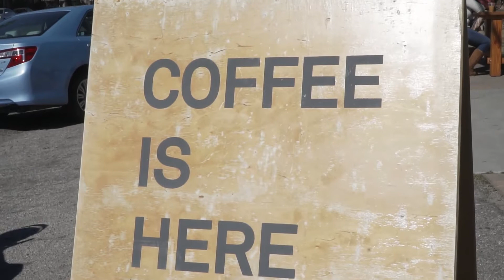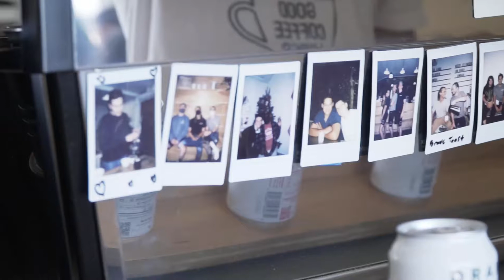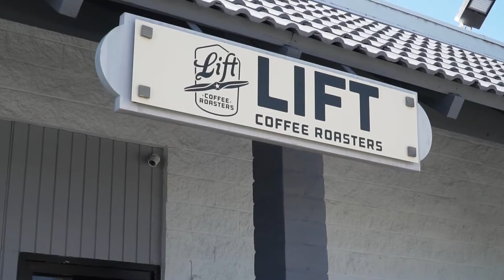Riverside Coffee Shop Crawl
In this video we tour some coffee shops in Riverside CA and team up with Adam Schwarz - a top realtor in the area and he has a food vlog you can check out at the links below.

We check out Arcade Coffee Roasters, Lift Coffee Roasters, and Molino's Coffee.

GOOD COFFEE VIBES is a coffee passion project put together by two brothers who love coffee. We show you how to make great tasting coffee at home, and we also create fun coffee merch.